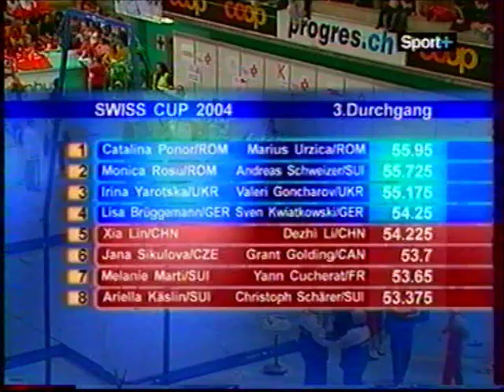Demo from LI Donghua on PH - 2004 Swiss cup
Swiss ex-gymnast Li Donghua, '95 world champion and '96 olympic champion on pommel horse, proves he still has it !